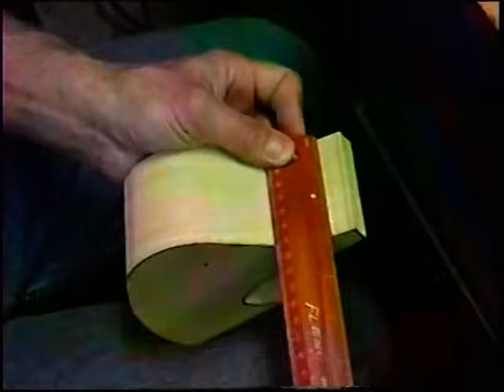Decoy Carving: Decoy Head Power Carving, Part 1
In this demonstration i'll be "Power Carving" a hen Canvasback decoy head. I use various Kutzall and Saburr tooth bits in my Foredom tool. I'm using white cedar for the wood. It is over sized and carved loosely not paying a lot of real close attention to anatomy. Remember it is just a decoy head. Much more attention to accuracy would be in place if it were for a decoy competition or show.
   Back in the early to mid 80's I used to compete in the Head Carving Competition at the Eastern Sports and Outdoor Show in Harrisburg, Pa. I also competed in other Head Carving contests. We had 1 1/2 hours to hand carve a decoy head using all hand tools, Knives, chisels, wood brace bit, coping saw, etc; Carving with electric grinders is much quicker although you have the dust & noise to contend with. Hope this demo covering the basic procedures helps you in advancing to a higher level!    Enjoy!      (All music in this demonstration is composed, played, and recorded by: Thomas R. Eye)